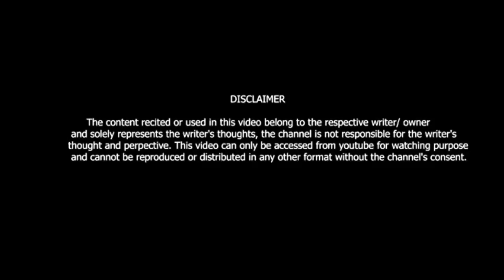Apna Rasta Naap BOL Sachhe Darbaar Ki !! Sk Sahil !!